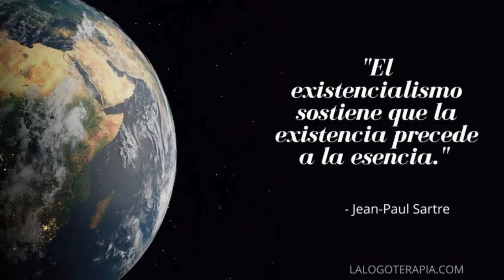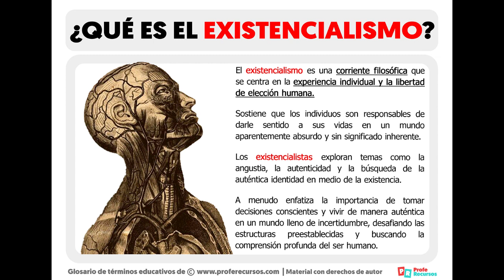Historia: El Existencialismo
Semblanza histórica sobre el Existencialismo, corriente de pensamiento del periodo entre guerras durante el siglo XX. Cheers.